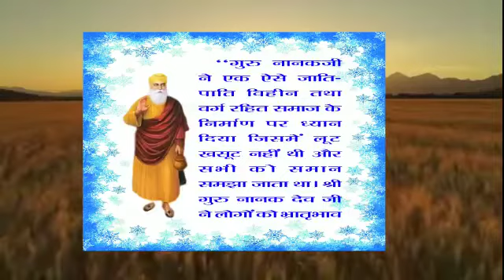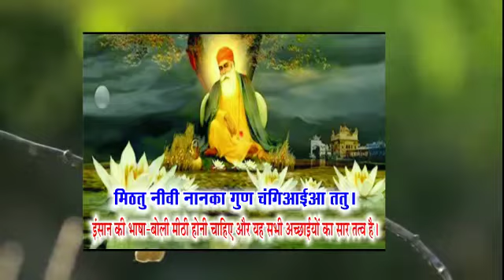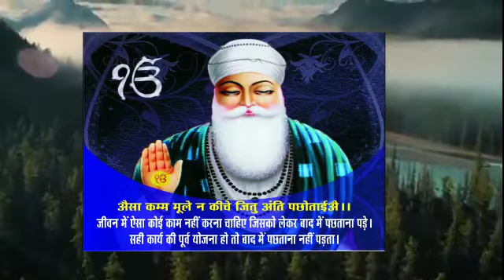कार्तिक शुक्ला पूर्णिमा गुरुनानकदेव_जन्मोत्सव प्रकाश_पर्व की हार्दिक शुभकामनाऍ ।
कार्तिक शुक्ला पूर्णिमा
देव दीपावली
मत्स्यावतार दिवस
त्रिपुरारी पूर्णिमा
त्रिदेव पूजन दिवस
व गुरु नानकदेव जन्मोत्सव
प्रकाश पर्व की हार्दिक शुभकामनाऍ ।